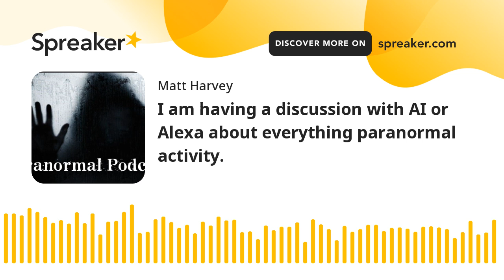I am having a discussion with AI or Alexa about everything paranormal activity.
This was a fun one. I had a chat with AI or Alexa about all things paranormal. She told me so many things about Aliens, UFOS, Bigfoot, ghosts and more. We asked her about the cattle mutilations we have had here in town. It was an amazing and fun conversation. You won't believe what she (Alexa) says and divulges.

On our podcast we talk about paranormal topics and about all things paranormal activity. We discuss haunted locations, demonic activity, Bigfoot and cryptid research, UFOS, paranormal gear, our personal experiences from investigations and more. There is no judgment on our show. Making the paranormal, normal.